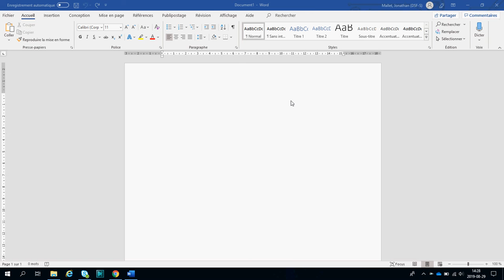2 Insérer Graphique Sectoriel